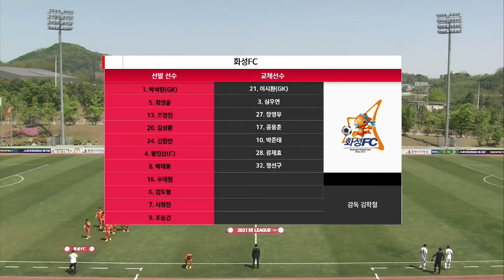HL ㅣ K3 6R ㅣ 화성FC vs 김해시청 - 2021.04.25